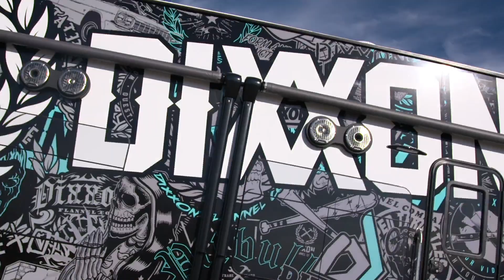2021 Copeland Creative Reel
Here is a highlight reel of all the wild places, people and things we got to capture this last year.